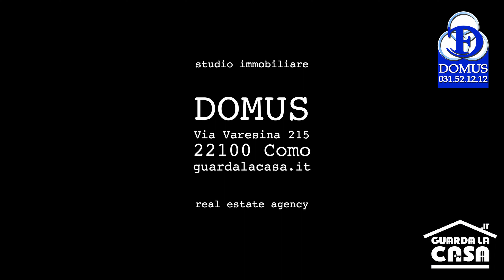Venduta Cantù | Appartamento con giardino, taverna, box doppio | DOMUS guardalacasa.it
venduta | sold
DOMUS
Via Varesina 215
Como